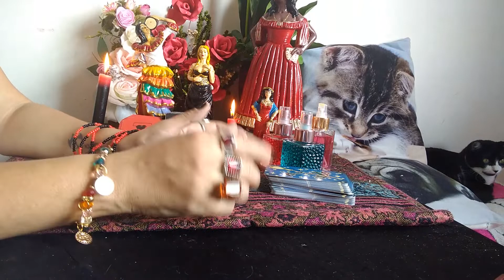CONTRA EGUN - PROTEÇÃO PARA A QUARESMA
CASO QUEIRA ENVIAR ALGUM PEDIDO, CARTA OU PRESENTE, SÓ ENVIAR NO ENDEREÇO ABAIXO:

PATRICIA GUIMARÃES CAIXA POSTAL 1827 CEP 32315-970 CONTAGEM MG.

Inaugurando Minha Loja Virtual. Aceitamos todos os cartões de crédito com total segurança pelo pagseguro. Aceitamos boleto pelo pagseguro